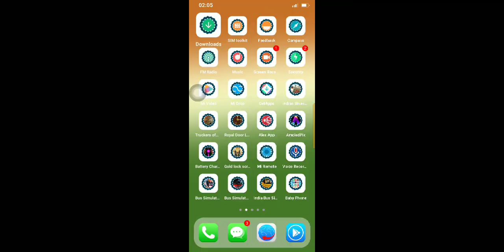Bus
rakshan Singh